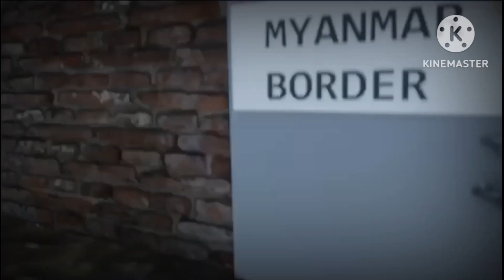Mizo National Front (MNF) Guardian of Zo-People🥰